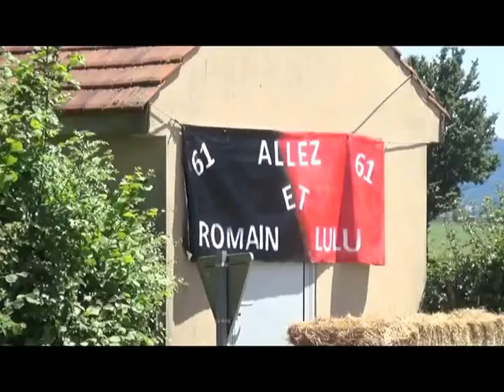Rallye du Brionnais 2022